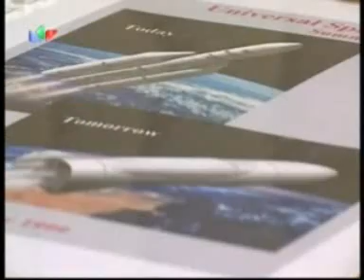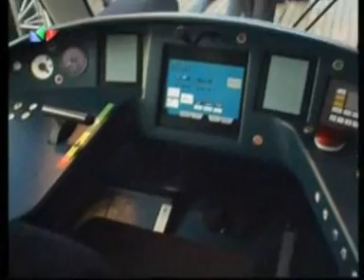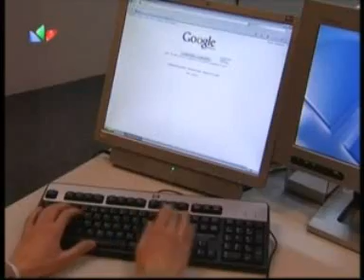Lietuva. Vasiukai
Lietuviški Vasiukai